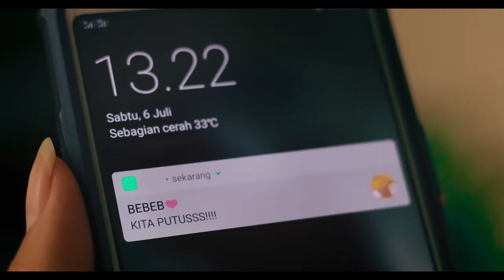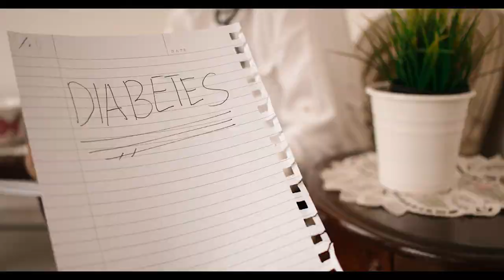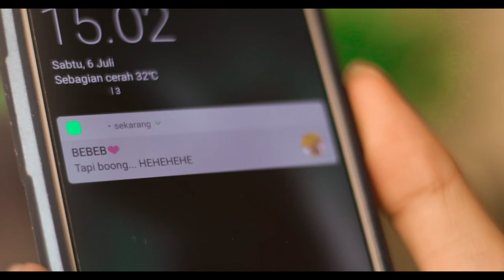Teh Pucuk Harum Less Sugar Commercial | Photography I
This is a commercial advertising the healthier option of the refreshing Teh Pucuk Harus, Teh Pucuk Harum Less Sugar.

This video is made for semester finals where we needed to make a storyboard of a commercial using photographs while also keeping in mind the compositions, depth of field and the basic principles.

Diabeted guy: Marcell Adrian R.
Friend: Abdiel C. Tanto
Doctor: Yulius Carlo A.M.

Director: Sulthan Khair
Researcher: Michelle Linus
Photographer: Daniel Adi
Casting Dir.: Romeo Valentino
Edited : Rezaldi Pramana

Merupakan sebuah produk minuman teh yang diproduksi oleh PT. Mayora Indah. Salah satu kelompok bisnis produk konsumen di Indonesia yang ditemukan pada 17 Februari 1977. Produk Teh Pucuk ini hadir pada tahun 2010. Produk ini merupakan salah satu produk minuman teh yang cukup popular di Indonesia dan teh pucuk memiliki beberapa variasi urkuran, dan juga memiliki dua varian, dari rasa original dan less sugar.